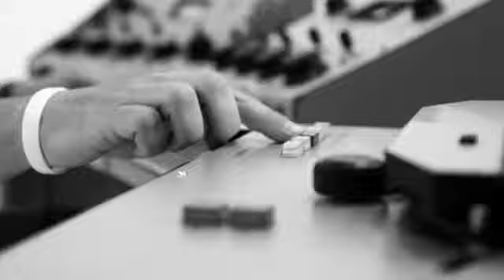Amy Grant - Better Than A Hallelujah